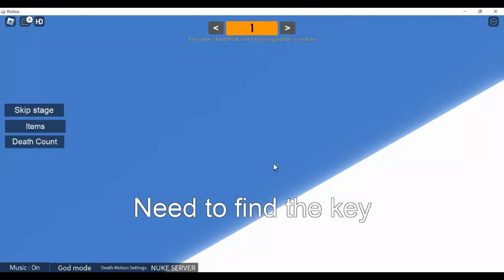Pov: Normal Day In Ohio